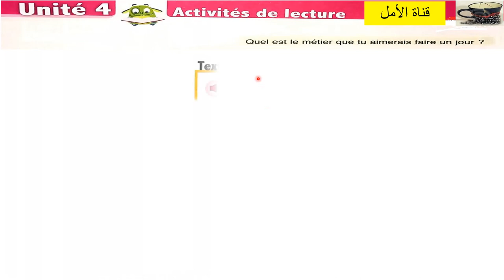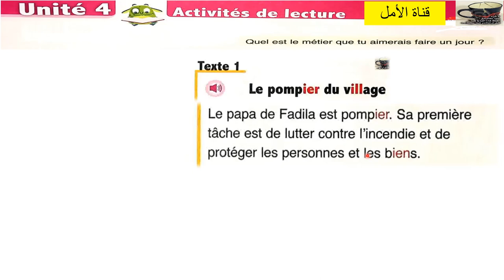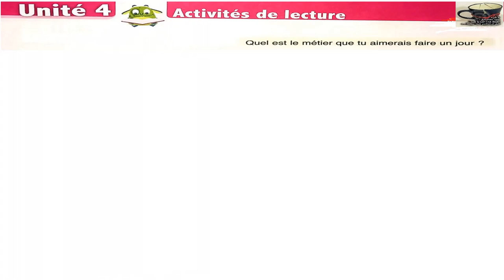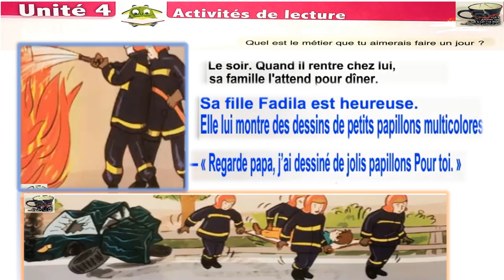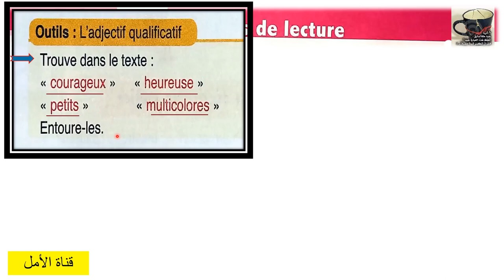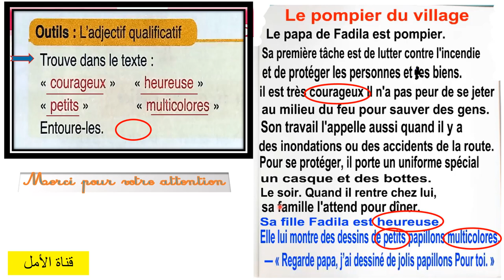104 page 104 unité4 semain1 l'oasis des mots 3AP